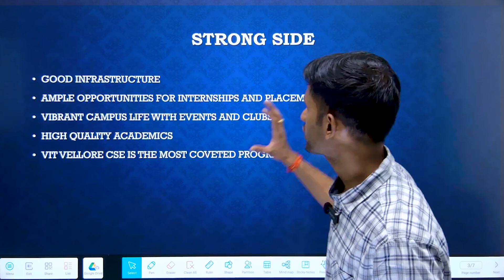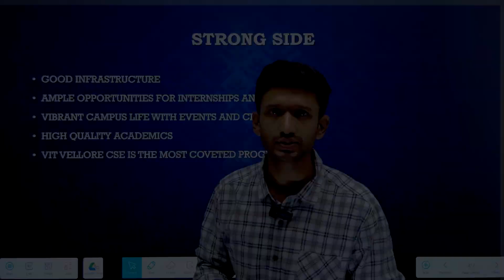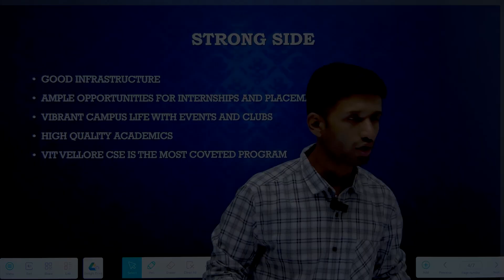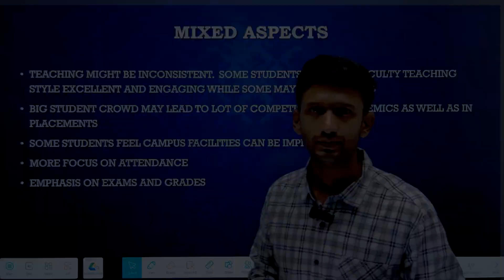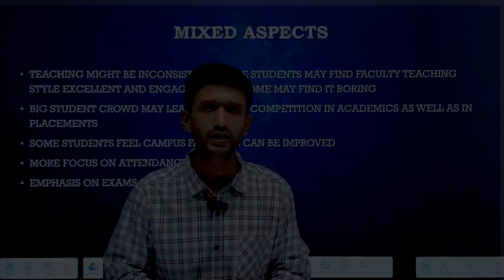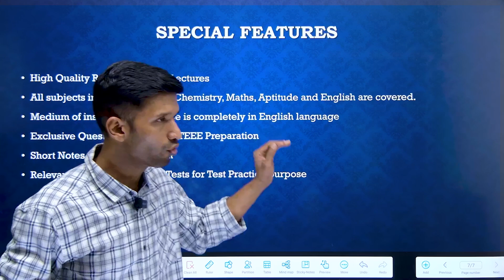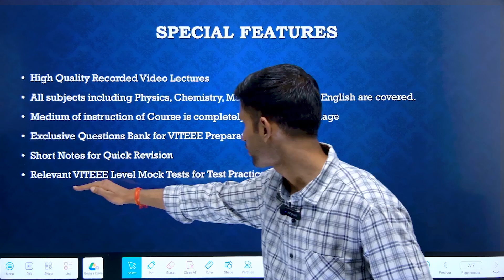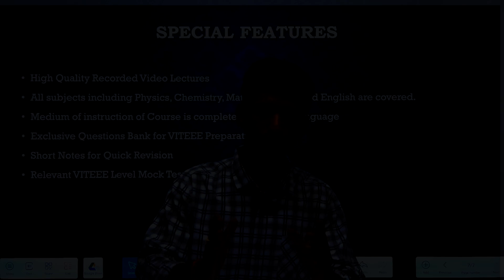VIT Vellore Honest Student Review | VITEEE 2025 | VIT Vellore CSE | VIT Chennai | Best Crash Course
2) Under the courses click on JEE and the first course will be VITEEE Crash Course
3) Click on Add to Cart and go to view cart.
4) After this click on Pay Now.